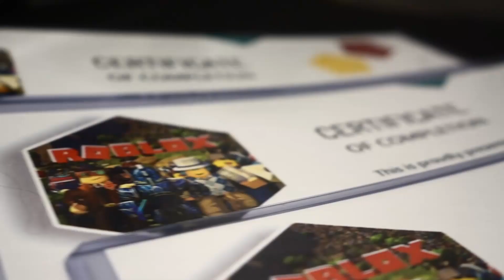Digital Literacy Portfolio for our Students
A tangible showcase of their past works and testimonials from our teachers. Digital Literacy Portfolio (DLP) is Kodecoon Academy's act of support and love to our students' coding journey.